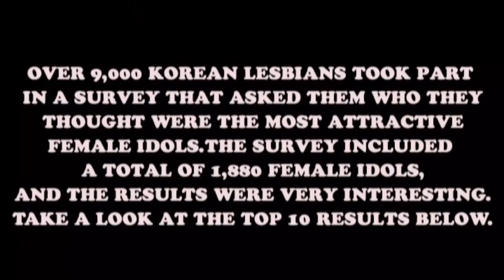Over 9,000 Korean Lesbians Vote To Choose Their Top 10 Favorite Idols